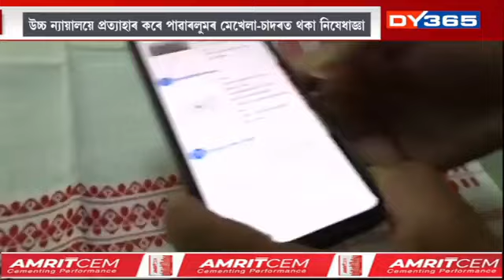উচ্চ ন্যায়ালয়ৰ প্ৰত্যাহাৰ পাৱাৰলুমৰ মেখেলা-চাদৰত থকা নিষেধাজ্ঞা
পাৱাৰলুমৰ গামোচাত থকা চৰকাৰী নিষেধাজ্ঞা বাহাল উচ্চ ন্যায়ালয়ৰ। উচ্চ ন্যায়ালয়ে প্ৰত্যাহাৰ কৰে পাৱাৰলুমৰ মেখেলা-চাদৰত থকা নিষেধাজ্ঞা।